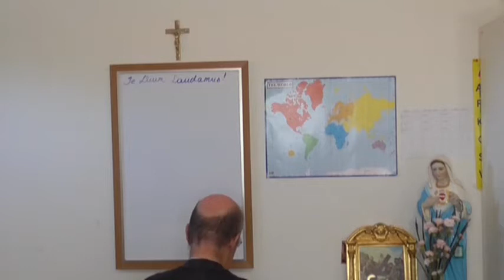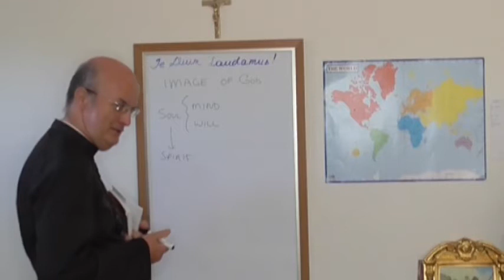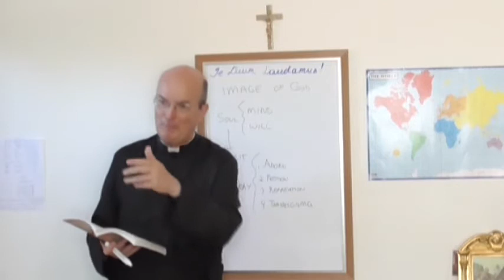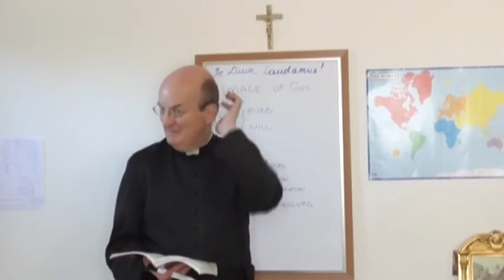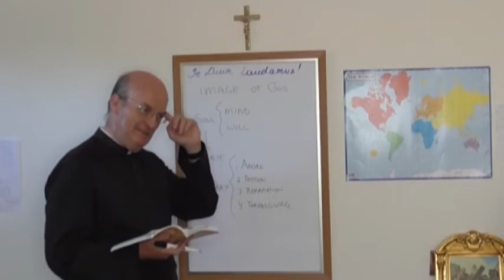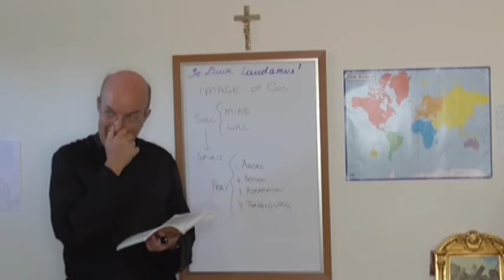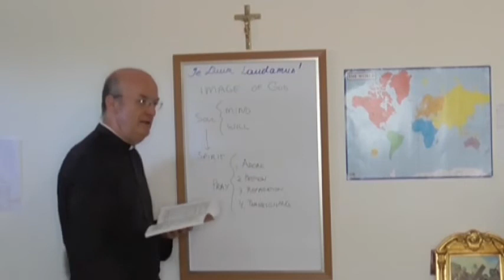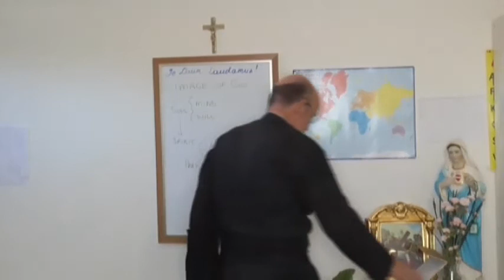(55) Children's catechism 📖 Prayer 🔔Traditional Catholic 🔔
26th January 2021 📖 Traditional Catholic Catechism for children Class #55 on Prayer.

* Prayer, the lifting up of the heart and the mind to God.
* The four ends of prayer.
* Prayer of the Publican and the Pharisee.
* For whom do we pray?
* Pray with attention.
* Mental and vocal prayer.
* Position for prayer.
* All creatures must pray.
* Prayers to know by heart.
* Sign of the Cross,
* Common and Proper parts of the Mass.

👉Subscribe to this channel so you can keep coming back for more of our Made for Children, Baltimore Catechism video series by a priest who says exclusively the Latin Tridentine Mass, and is resisting the modernist changes being slowly but steadily applied to the Society of St Pius X (SSPX). Help lead others to watching this video by clicking the 👍 button and/or sharing the link to this video with your friends.